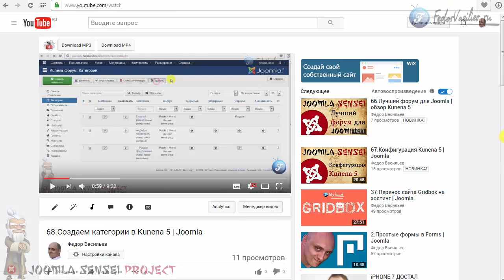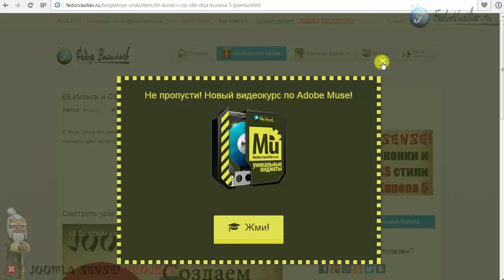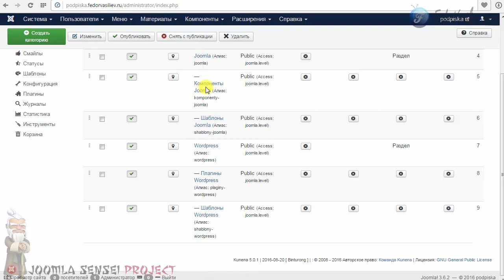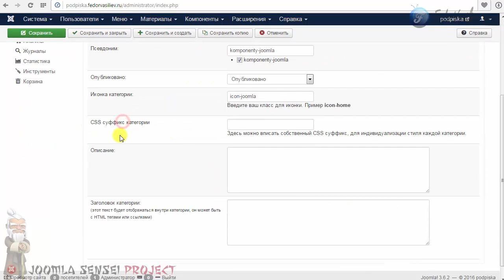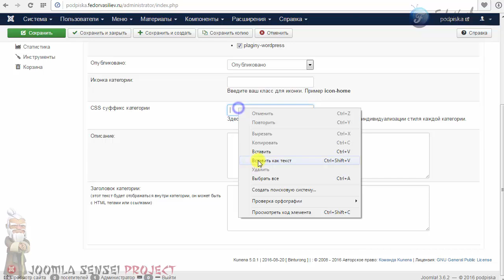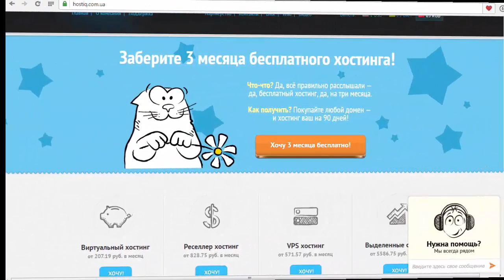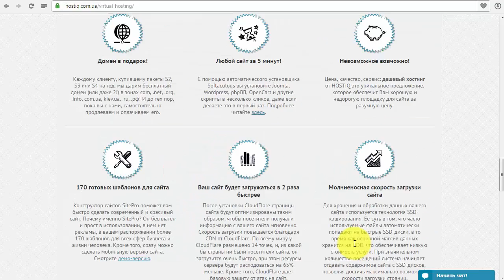69.Иконки и CSS стили для Kunena 5 | Joomla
В этом уроке вы узнаете: как поменять шрифтовые иконки на свои в категориях, и как сменить цвет категориям, что бы выделить категории на форуме.